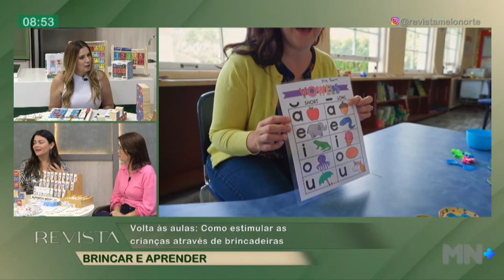Volta às aulas: Como estimular as crianças através de brincadeiras